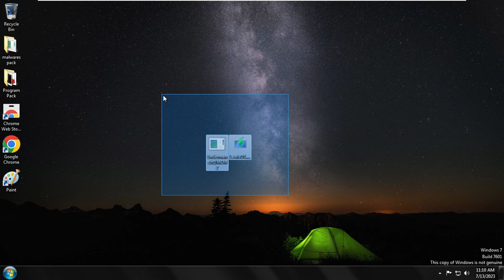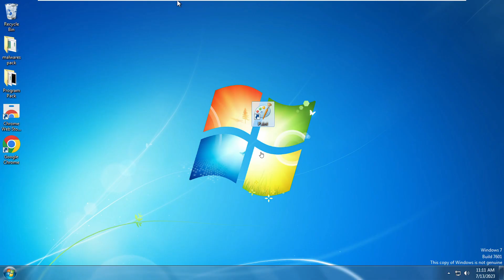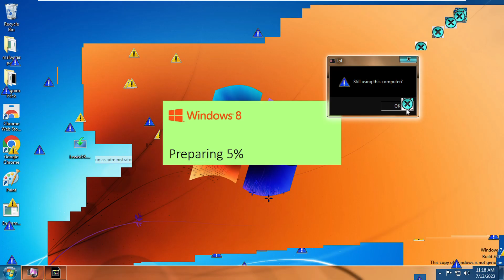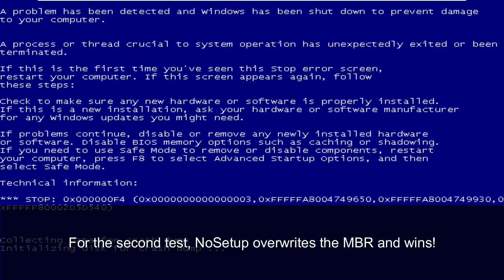MEMZ Virus vs NoSetup Virus (by me) | Interesting Malware 1v1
Note: DO NOT RUN VIRUSES ON A REAL COMPUTER, I used a virtual machine to do so safely. DO NOT SPREAD VIRUSES.

· Coopex - Over The Sun [Pt. 2] [Music]